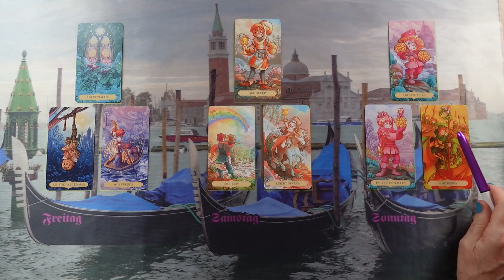Er schließt Vergangenes ab und jetzt kommt das große Glück🍀tarot